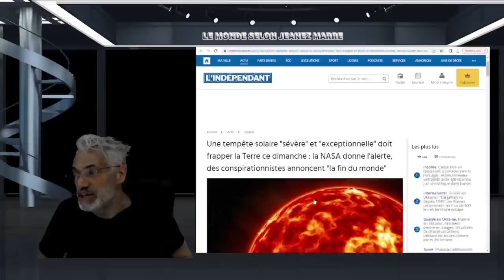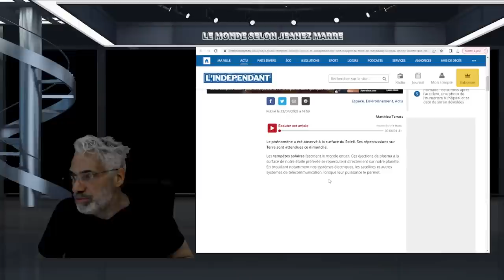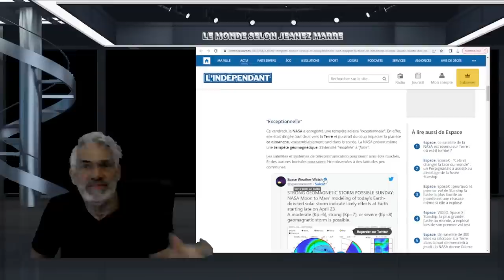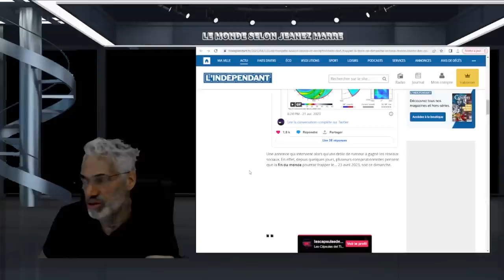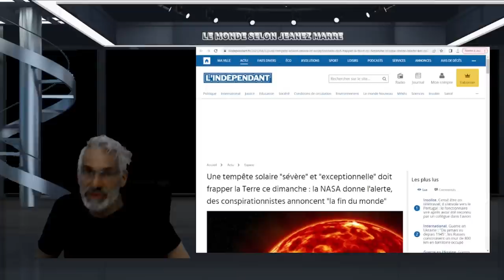tempête solaire "sévère" et "exceptionnelle" doit frapper la Terre ce dimanche;fin du monde annonçée